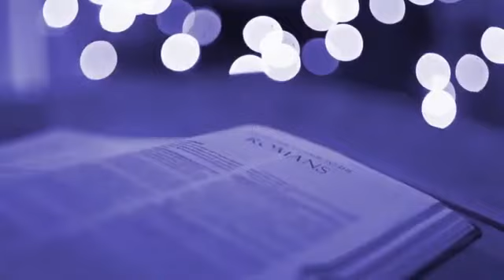REMPORTER LES BATAILLES SPIRITUELLES DE SA DESTINÉE